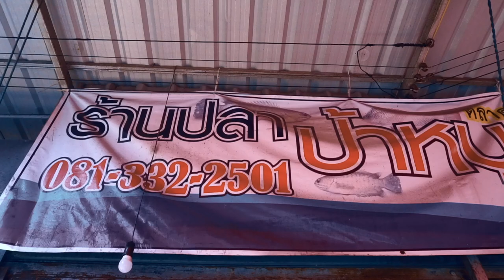ALIVE SNAKE HEAD MURREL KNIFE SKILLS - FISH CUTTING SKILLS IN MARKET OF THAILAND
KNIFE SKILLS  | HOW TO BUTCHER SNAKEHEAD FISH | Snakehead cutting for prepare food   Thai street food

Hello friends all friends Today I'm going to take my friends to see the snakehead fish cutting. In order to make a sun-kissed snakehead, slicing requires practice to do well. And the knife used must be sharp enough to be able to cut the meat from scattering. I took everyone to see the first snakehead fish at Minburi market. It is a very large fish shop. There will be both wholesale and retail prices. Let's go follow in the clip to see how to cut snakehead fish correctly. And let's see how the first snakehead fish is at the god level. Let's go and see it in the clip.

สวัสดีเพื่อนเพื่อนทุกคนนะครับ วันนี้ผมจะพาเพื่อนเพื่อนไปดูการแล่ปลาช่อน เพื่อที่จะทำปลาช่อนแดดเดียว การแล่ จำเป็นต้องมีการฝึกฝนถึงจะสามารถทำได้ดี และมีดที่ใช้จำเป็นต้องมีความคมมากพอสมควรถึงจะสามารถแล่ไม่ให้เนื้อกระจัดกระจายได้ ผมพาทุกคนไปดูการแรกปลาช่อนที่ตลาดมีนบุรี เป็นร้านขายปลาช่อนตัวใหญ่มาก ถ้าเกิดใครสนใจลองไปติดต่อสอบถามจะมีทั้งราคาขายส่งและราคาขายปลีก เดี๋ยวไปติดตามดูในคลิปกันนะครับว่าวิธีการแล่ปลาช่อนที่ถูกต้อง และมาดูการแรกปลาช่อนที่ขั้นเทพเป็นอย่างไรเดี๋ยวไปดูในคลิปเลยครับ

Price : up to size
Location : minburi Bangkok

Hope you happy and enjoy For Watching SpeedFoods Video.

P.S What Kind of Thai Food Do you Want to Watch.

SpeedFoods